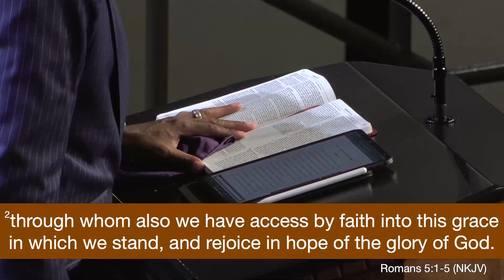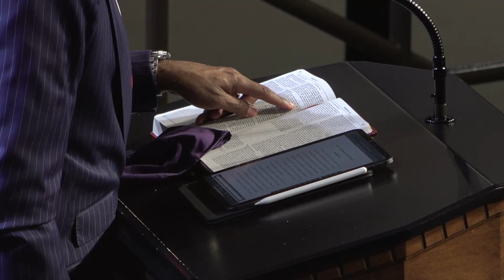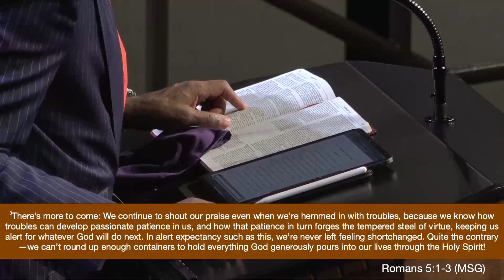“I Don’t Deserve, But I’ll Take It” - Rev. Dr. Robert C. Scott - 06/12/22 - LIVE REPLAY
Annual Children's Day
“I Don’t Deserve, But I’ll Take It”
Romans 5:1-5 NKJV
SUNDAY EVENING WORSHIP REPLAY

Rev. Dr. Robert C. Scott - Senior Pastor

06/12/2022

TODAY'S MESSAGE
Annual Children's Day - “I Don’t Deserve, But I’ll Take It”

List of Shareable Links
St. Paul Baptist Church LINKTREE:

St. Paul LIVE AND IN PERSON

Copyright License (CCLI) #3050587 & (CCS) #33474
Streaming License (CCLI) CSPL099010 & (CCS) #33473